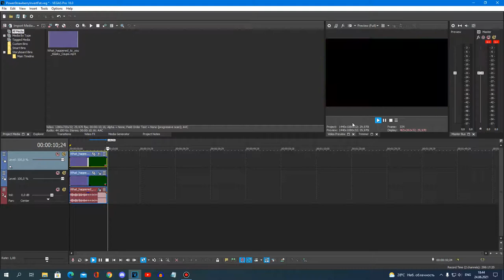{REQUESTED} How To Do Make Some PowerStrawberryInvertFat {REMAKE}